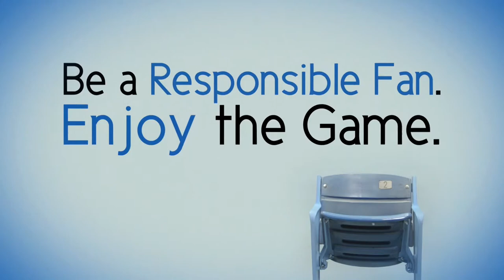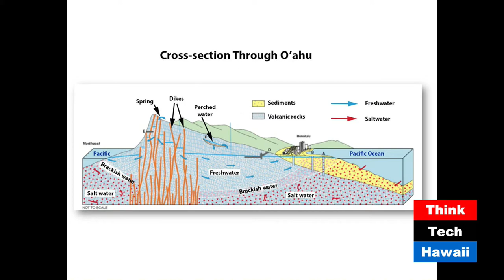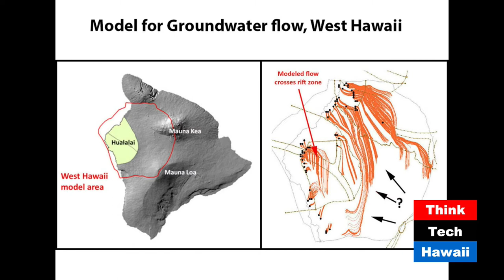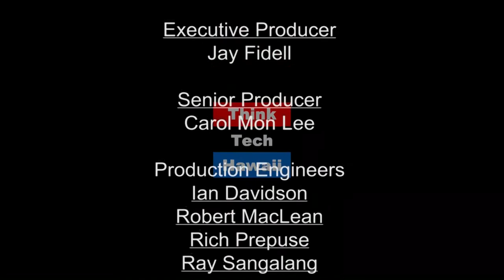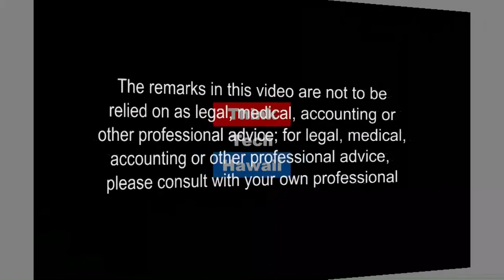Exploring the Subsurface Earth with Geophysics (Research In Manoa)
Multiple geophysical techniques can be used to investigate what lies under our feet.

This week Pete Mougnis-Mark and Dr. Grobble will discuss how can gravity, seismics and electrical techniques be used to map layers of rock beneath the surface. Dr. Grobbe is new to Hawaii, so we'll also get his impressions of research opportunities here.